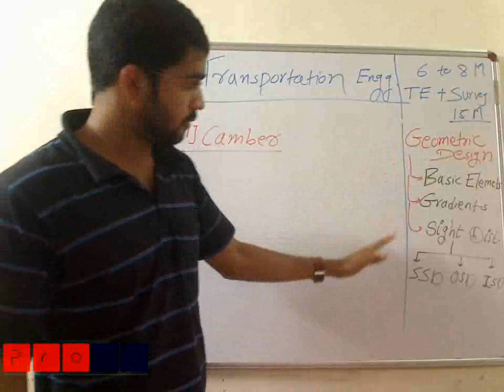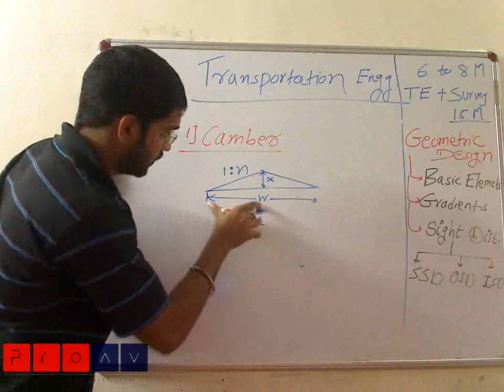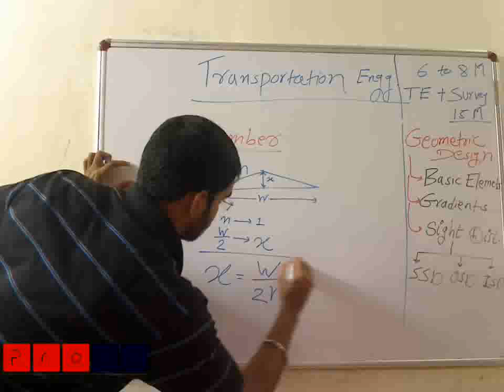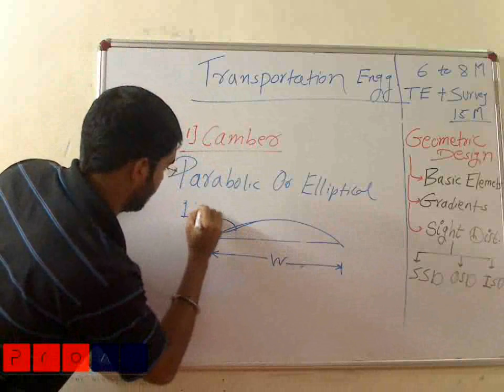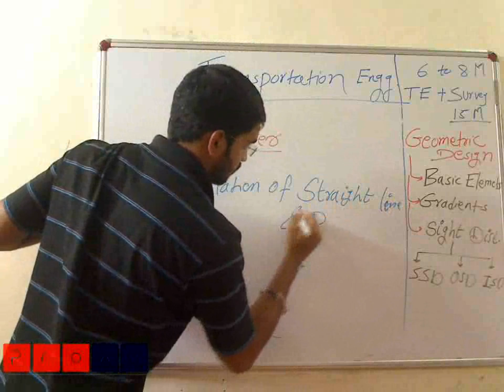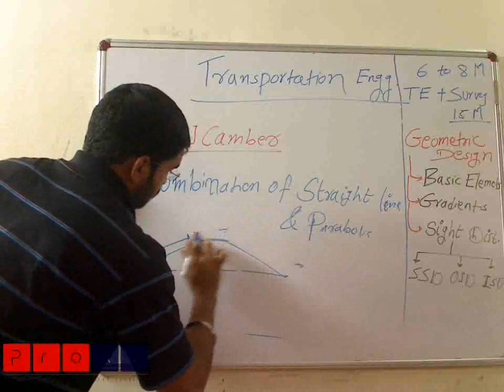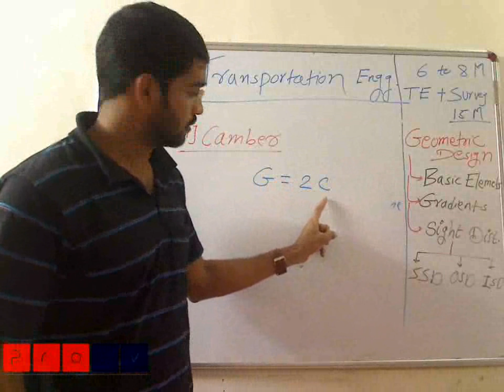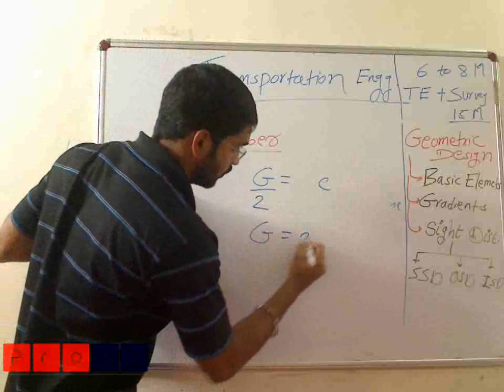Career Avenues GATE Coaching for Civil Engineering : Sample Video Lecture 1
An introduction to Transportation Engineering topic by one of our faculty members, an alumnus of IIT-Mumbai